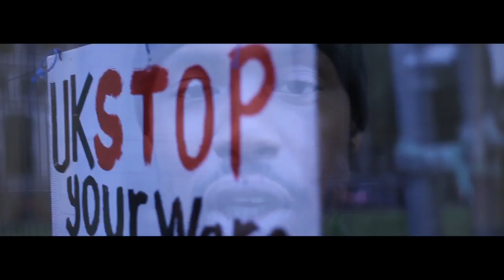WAR TRAILER - SCANDAL (CHOONG FAM) FEAT SINEAD O'CONNOR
SCANDAL (CHOONG FAM) Releases his first single under The Lable on 14 / 12 / 11..